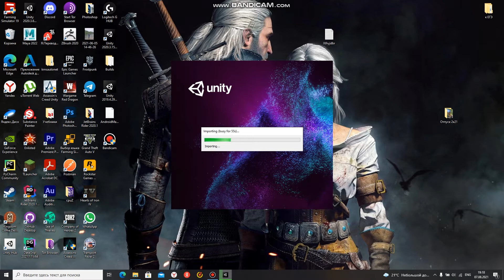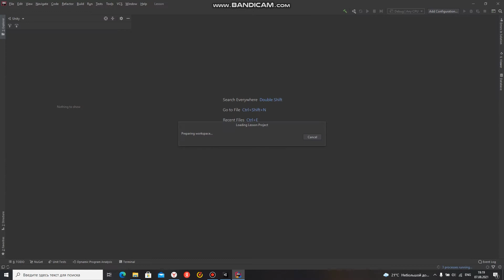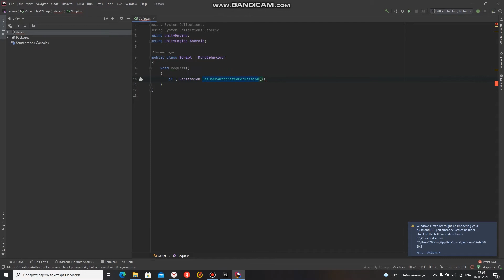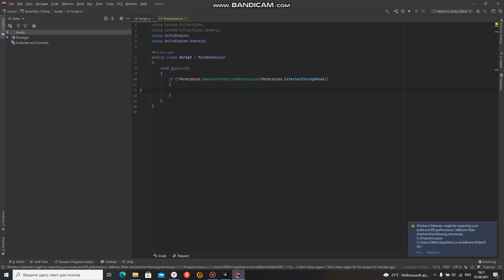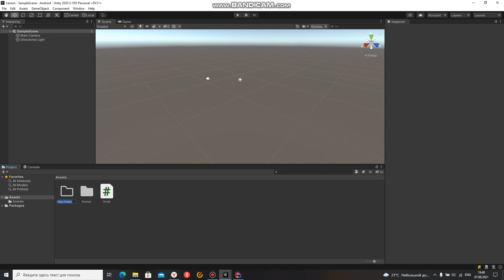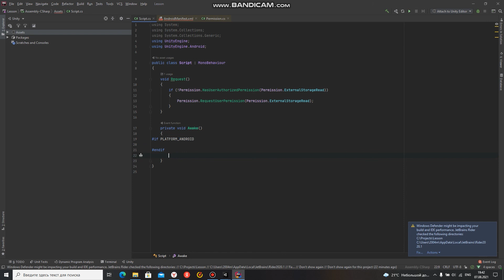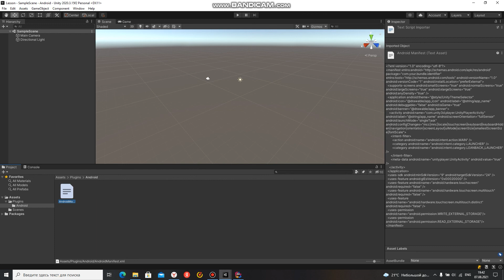Как запросить разрешение на чтение и запись файлов у пользователя Android?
How to request read and write permission of Android user?